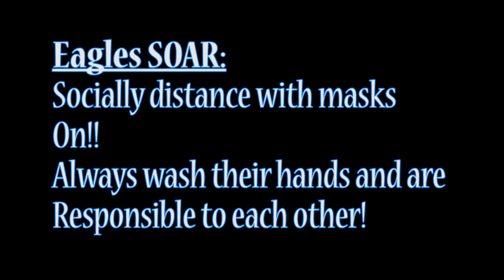Eastchester Insights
The COVID-19 crisis affects all the members of the Eastchester School Community and we are not alone in the battle to stop the spread of the virus.  In a series of short videos, the Eastchester Union Free School District explores the many facets of the crisis and how our families, faculty and staff are coping.
Eastchester parent Andy Bellach speaks to us about her family’s experience when one of her children had to quarantine at home for fourteen days.